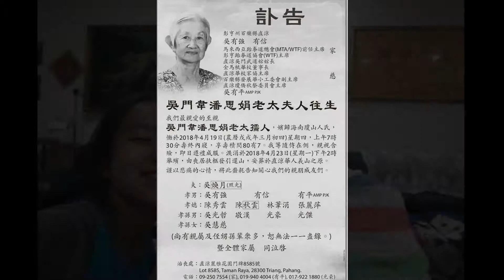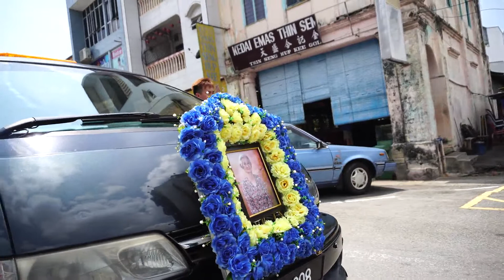【慧慈奶奶】 2018 吴家奶奶丧礼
【miss有两种意思：一个是失去、一个是思念】
现在的我，是思念。

一年了、放个视频来纪念下我可爱的奶奶吧。
希望你跟佛祖 跟菩萨 跟阿公去找到自己真正的归宿了。

谢谢【圆满人生记录 】帮我们把这一些回不来的场景记录下来、
让我们不止能把陪奶奶的最后一程路留在回忆里，也能留在胶卷中。
感恩